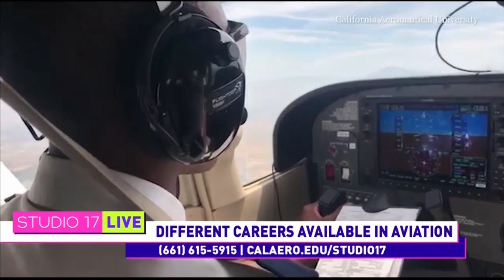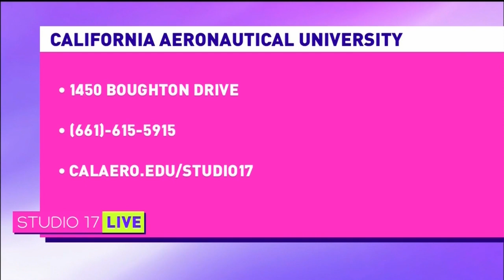Aviation Maintenance Technology - California Aeronautical University on KGET Studio 17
Learn about the different career options in the field of aviation, including aircraft maintenance technology, with the California Aeronautical University.